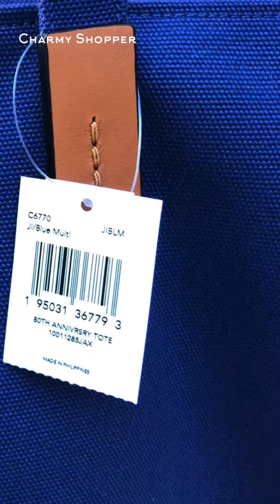COACH ☜UNBOXING☞ 80th Anniversary 100 Percent Recycled Canvas Tote 42 / C6770 / Blue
2021 Dec. / COACH store
80th Anniversary 100 Percent Recycled Canvas Tote 42
Recycled canvas and recycled leather
Snap closure
Handles with 9 1/2" drop
Fits a 15" laptop
16 1/2" (L) x 12 3/4" (H) x 5 3/4" (W)
Coach Forever Collection
Style No. C6770
COLOR: Black Copper/Blue Multi